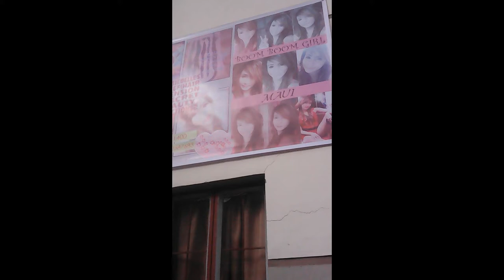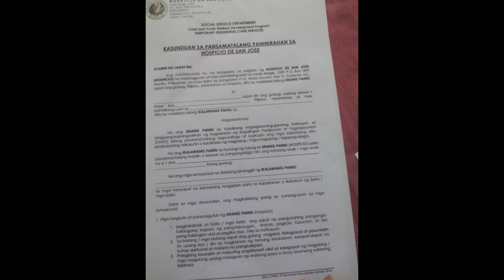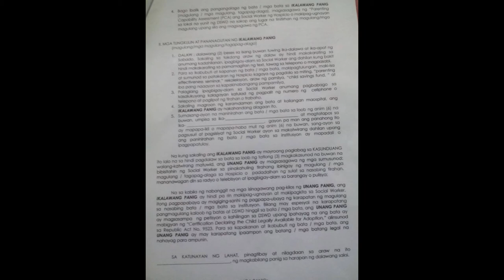PEARL OF THE ORIENT NEWS AN INVESTIGATIVE